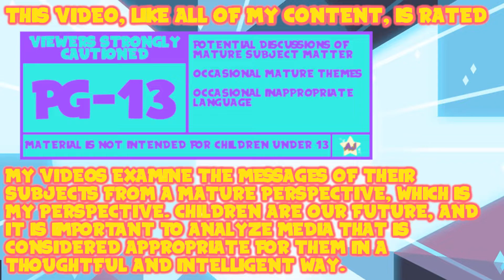AJ Plays: TLoZ: Breath of the Wild - The Second Labyrinth | Episode 92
I really did just miss the right path and then recheck literally everywhere else first, huh?

Thank You To My Wonderful Patrons:
- Tonia Cristman
- Ian Coyne
- Alberto de la Torre
- DarkMachi
- Zachary Hariton
- Nicoschmiko
- Oliver
- myoubae
- Rebekah Conard
- Moira
- Jordan Ealey
- Vontux
- Mindy Saylors
- Kristina Lee
- Rhian Jones
- Quinn Rosenvold Jacobsen
- William Hernândez
- Megan L
- The Roundtable
- Alex T
- HSL (pho3niks)
- Emily&Tallen Capt
- Nicholas
- Mary-Ann Wyat
- DeviTheHuman
- Joel Wunderly
- Gail Burnette
- Rannil
- Enoninja
- Jacob Lynes
- Kraish
- briwookie
- Petter
- Oceanomega
- Jennah Wood
- Michael Blasdel